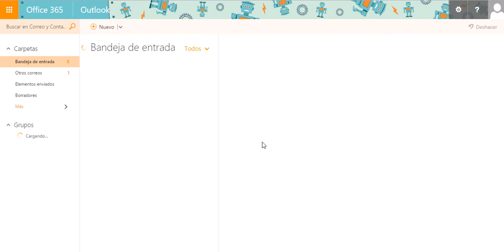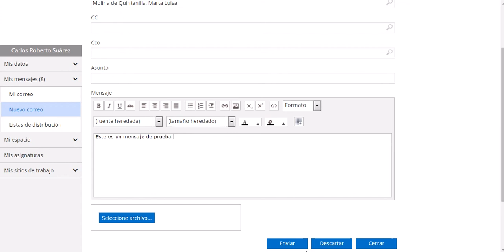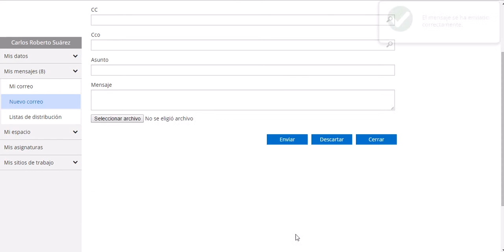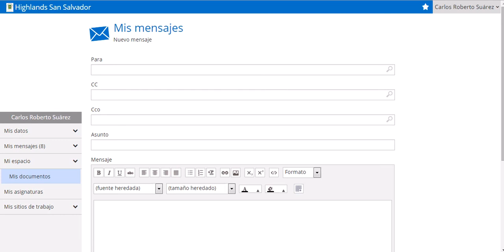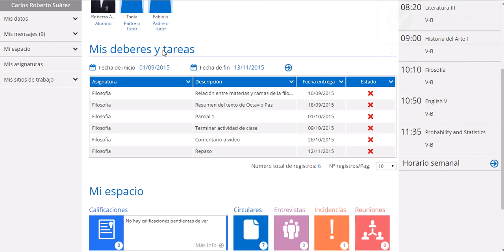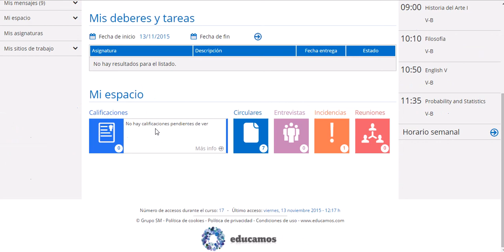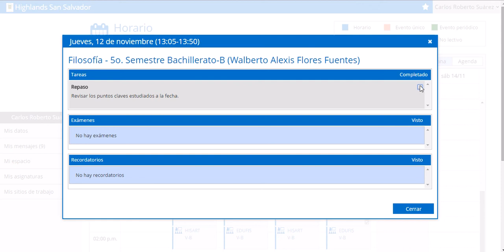Como usar Educamos Alumnos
Como usar la página de Educamos Alumnos